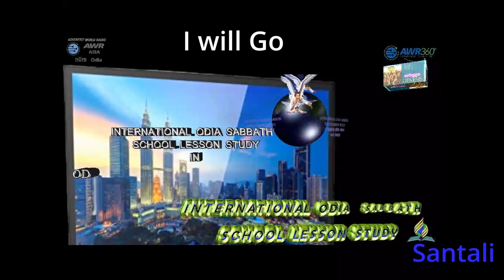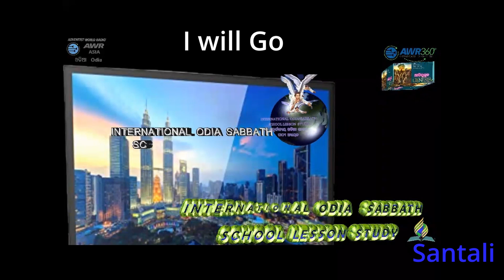Santali Stbbath School Lesson Study 28 5 22